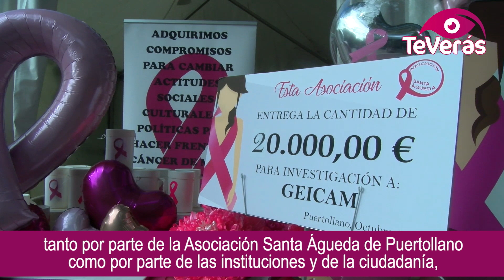La Asociación San Águeda de Puertollano despliega una cuestación en favor de la investigación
La Asociación Santa Águeda de Puertollano ha realizado este sábado 22 de octubre como continuación de la celebración de Día Mundial de la Lucha contra el Cáncer de Mama una cuestación por cada rincón de la Ciudad Minera. Los vecinos han podido colaborar con su aportación que irá destinada para la investigación.